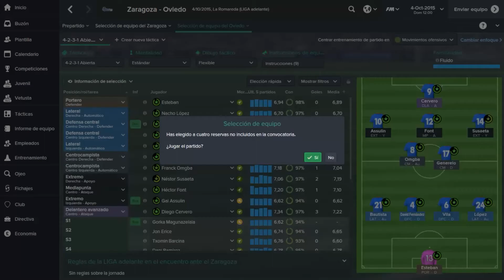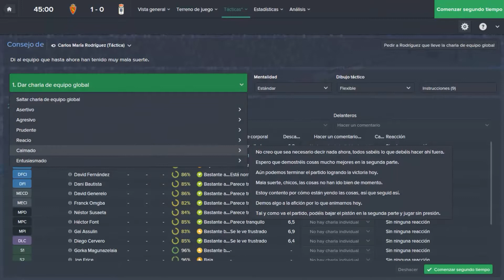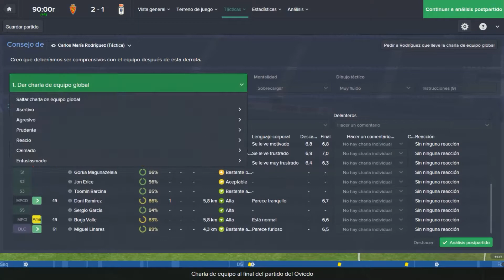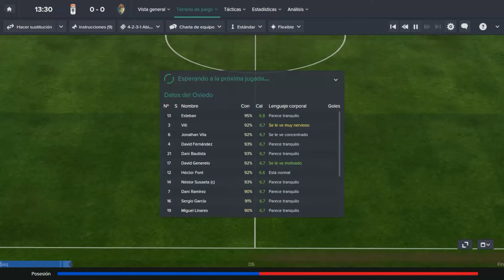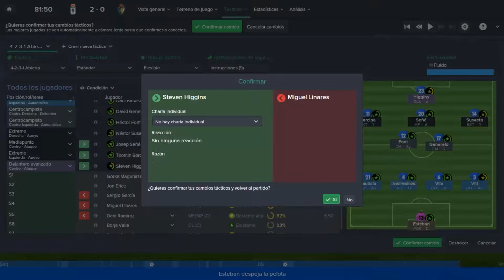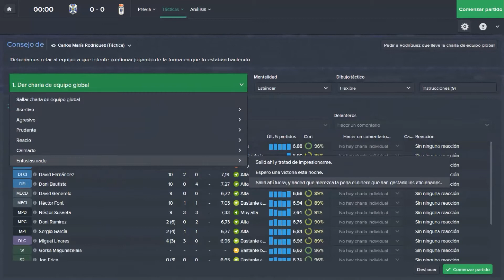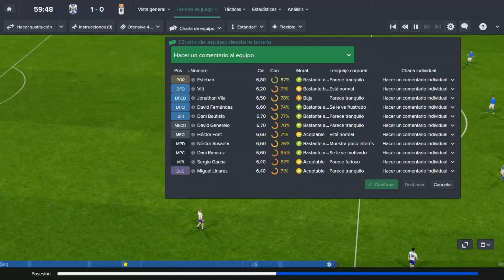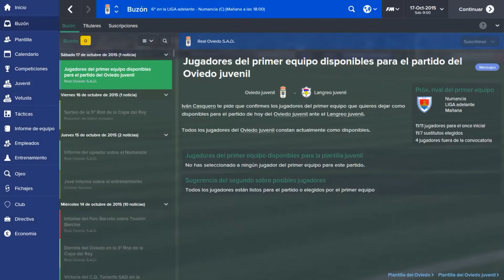FOOTBALL MANAGER 2015 PC - TEMPORADA 2 - Real Oviedo - Locosporverteganar - Español HD #20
IMPORTANTE ABREME

Capturadora HAUPPAUGE HD PVR 2
PSN: cristian11165
Wii U: cristian65 o (CSG1165)

ALIEN ISOLATION (PS4) - HISTORIA

CITIES SKYLINES (PC)

CITIES XXL (PC)

SUPER SMAHS BROS WII U - ONLINE

NINTENDO LAND (WII U) PARTIDAS COOP